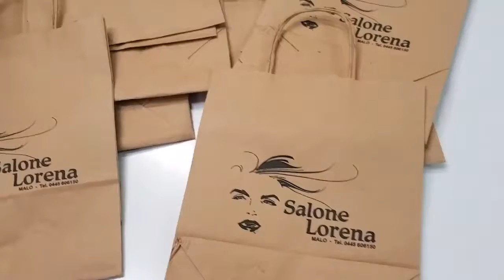Bags colore avana 3D GRAF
Bags colore avana personalizzate con stampa entrambi i lati. Un grande saluto a tutto lo staff de Il Salone Lorena di Malo. Per saperne di più guardate il video